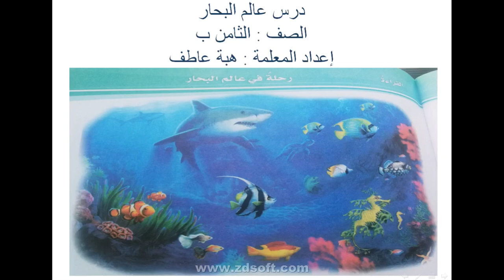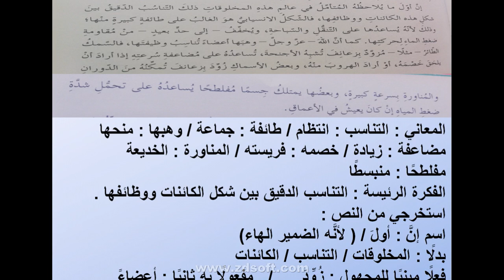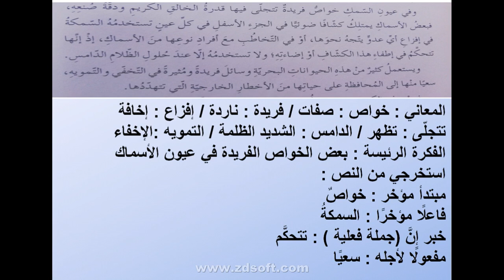لغة عربية، الصف الثامن ب ، شرح درس عالم البحار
Video from Osama Al Omari